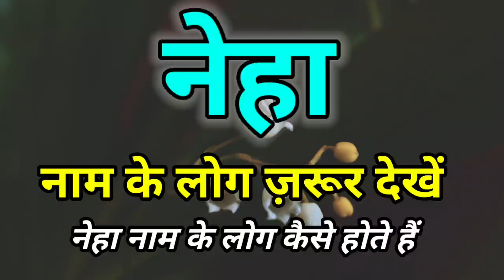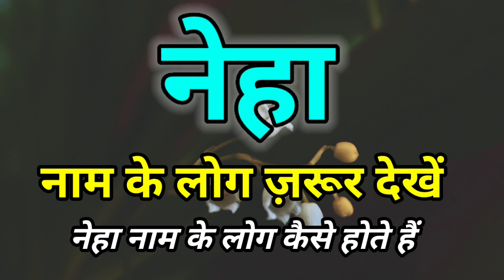नेहा नाम का अर्थ | Neha naam ka arth | Neha naam ka matlab | Neha ki rashi | Neha ka meaning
neha naam ka arth aur rashi neha naam ka arth bataen,
neha naam ka arth batao neha naam ka arth,
neha naam ka arth kya hoga,

neha naam ki ladki ka arth neha naam ki ladki ka arth kya hota hai,

neha naam ka meaning kya hai,
neha naam ka meaning neha naam ka meaning kya hota hai neha naam ka arth aur rashi,
neha kakkar ka art neha ka arth bataiye,
neha ka arth kya hota hai neha ka arth
neha naam ki ladki kaisi hoti hai
neha naam ki rashi
neha naam ka matlab